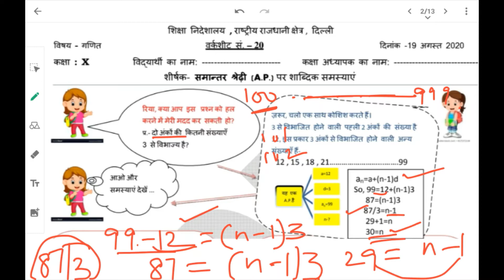WS 20 ,Class 10 ,Word problems in Arithmetic Progression 19Aug समानांतर श्रेढी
Worksheet explained and solved in both medium